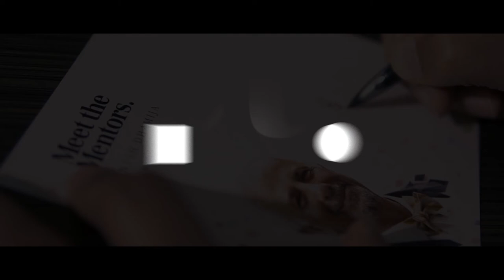Meet the Mentors: Dinesh Dhamija (Founder / CEO, Ebookers)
Episode 1 | Meet the Mentors |
DINESH DHAMIJA
Founder / CEO, Ebookers

Everyone has potential to make their dreams a reality but hard work and determination are just part of the story.

What really makes a difference are the mentors and remarkable people that shape our lives along the way. Every great success story starts with a great teacher. Sadly, not everyone has access to the right people and can go their whole lives without that life-changing encounter or eureka moment.

We believe everyone should. And this is what "Meet the Mentors" is about.

Starting with Dinesh Dhamija – founder of one of Europe’s most successful internet businesses, Ebookers – "Meet the Mentors" is a video podcast series that unlocks insights and tools from some of the most remarkable people who have inspired our community. They include entrepreneurs, inventors, Nobel Prize winners, sporting heroes and anyone else in between who has overcome incredible adversities to help build a better world.

So join Uinspire, Meet the Mentors, and give life to your dreams.